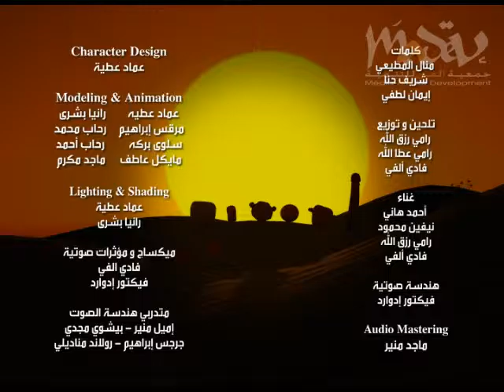اغنية للاطفال I احتاج مساعدة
يتناول هذا الفيديو موضوع مساعدة الاطفال و الاهتمام بهم و تقديم المساعدة لهم